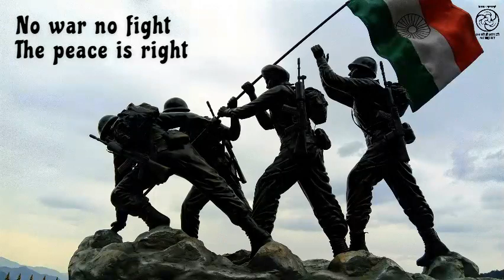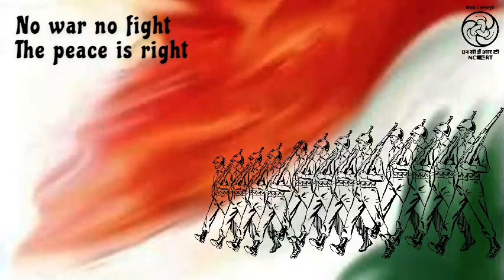Marching Song - Left Right-Left Right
There are many singing genres in India.
These genres can’t be confined  into the boundaries of specific language, culture and geographical areas.

These singing  styles or genres demand  a special or rather very specific kind of poetic writings.
Some of these genres are explained here for People having  non Hindi linguistic and cultural background taking view in global perspective by some examples.

One of these examples is Marching song. We are presenting here the genre ‘Marching song’ as an example.
This genre has a special characteristics, which is
footsteps and drumbeats highlighted in musical arrangements.
Singing style is passionately exciting. Accordingly lyrics contains patriotic content like sacrifice, National flag,National heroes and soldiers.

This  beautiful genre can be presented in any language. Here, Marching  is presented in English.